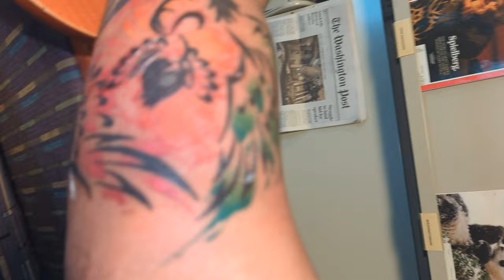4U Food4Thought Viral Shooting up that sweet, pure, and unadulterated tattoo ink!